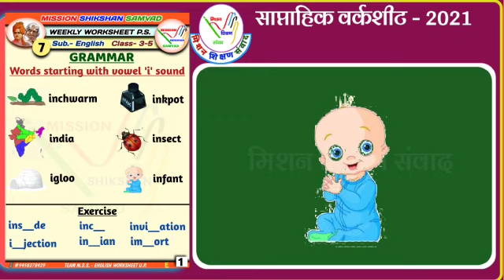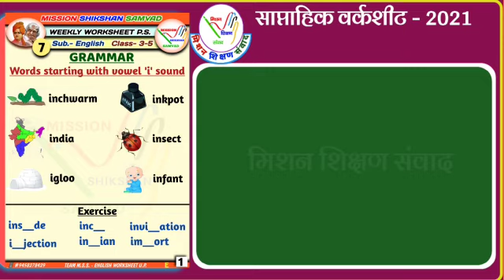English Grammar Class- 3, 4, 5 Words starting with vowel 'i' sound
👉 *(WEEK-7) Video*
◆Subject

◆Topic- Words_starting_with_vowel_'i'_sound*

◆Learning Outcomes- *_Students will be able to recognise the words starting with vowel 'i' sound_*

*👩‍🏫Mrs. Vertika Singh*
Primary School Kunda
Parikshitgarh Block,
Meerut